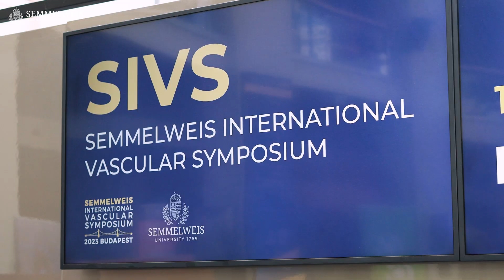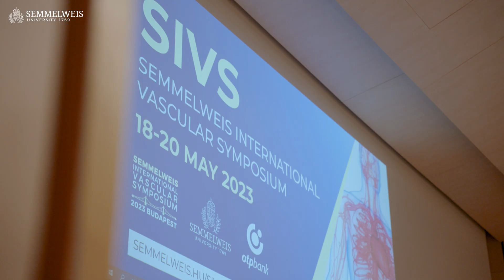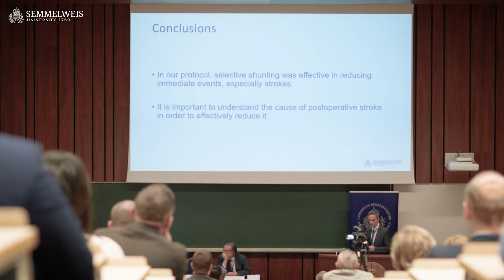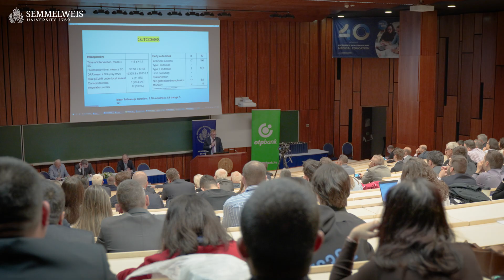Semmelweis International Vascular Symposium 2023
A 3-day international vascular symposium was organized jointly by Semmelweis University and the Frank J. Veith International Society. The meeting brought together an outstanding international faculty from medical institutions in Europe and the United States on 18-20 May to discuss the latest developments in the medical, endovascular and surgical treatment of vascular diseases.